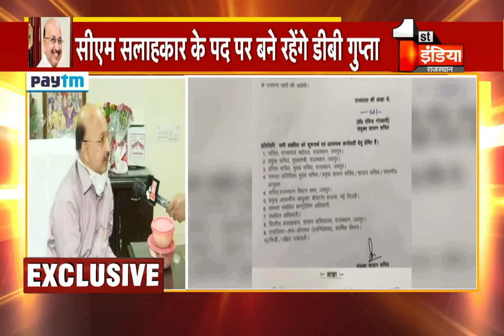सेवानिवृत्ति बाद भी CM सलाहकार बने रहेंगे DB Gupta, फर्स्ट इंडिया से की खास बातचीत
About this Video:
Even after retirement, CM Gupta will continue to be a special conversation with DB Gupta, First India